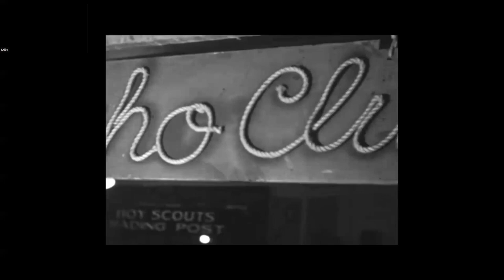How the Harris' stores started. (Actual 100 year old film)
IMHO, Phil, Art, and Herman were both visionary’s and geniuses.  Phil and Herman were working for their Uncle Leo in LA, but they wanted to get out of the big city, so they moved in San Bernardino in 1905 and started a small dry goods store in the old Armory Building on 3rd St between D & E.  When I say small-it was the width of a 2-car garage.
Business was good.  They added a second floor and for the convenience of customers, they installed the first elevator ever in San Bernardino.  In 1908 they opened small stores in Colton and Redlands which also did very well.
Business kept growing beyond expectations.  About this time, they did a couple of things that the Disney Brothers successfully did.  In 1919 they quietly started buying up buildings in the area of 3rd and D.  When they acquired enough property they announced, they were going to build the first grand department store east of LA.  It would an ornate castle that would sell everything, even groceries.  (The grocery department was called Sage’s Market)
This is when they started another Disney trick.  They hired movie photographers to film every step of the way.  The attached video is a small part of that original film.
The film shows the buildings before they were torn down, the demolition of them, the excavation of the basement. The construction of the steel and concrete structure, and then the setting up displays and selecting and buying up inventory.  It would be the first building east of LA to install escalators in addition to elevators.  The film also shows they employees coming to work the opening day, and the huge crowd lined up around the block for the doors to open.